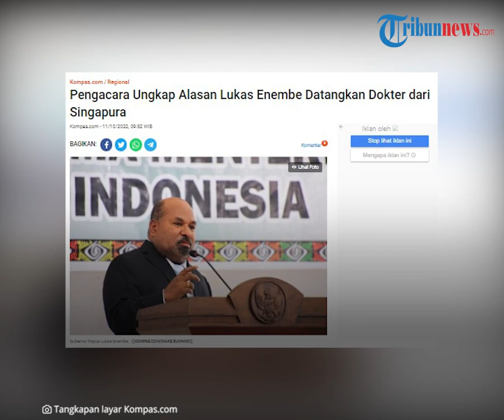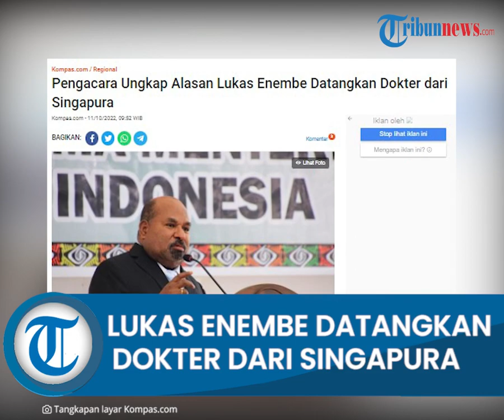Lukas Enembe Datangkan 3 Dokter dari Singapura, Pengacara Lukas : Hampir 8 tahun Merawat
TRIBUN-VIDEO.COM - Tim dokter dari Singapura bakal memeriksa kesehatan Gubernur Papua Lukas Enembe hari ini, Selasa (11/10/2022).

Tim dokter yang akan memeriksa Lukas Enembe itu berjumlah tiga orang dan telah tiba di Jayapura, Selasa pagi.

Dokter Pribadi Gubernur Papua Anton Mote mengatakan mereka akan bertolak ke kediaman pribadi Lukas Enembe di Koya Tengah, Distrik Muara Tami, Kota Jayapura.

"Tim Dokter Singapura telah tiba pagi ini di Jayapura, hari ini Pak Gub akan menjalani serangkaian pemeriksaan dan perawatan," kata Anton melalui pesan singkat, Selasa.

Mengenai keahlian tenaga medis tersebut, Anton menyebutkan, mereka terdiri dari dua dokter spesialis dan seorang perawat.

"Dokter spesialis jantung dan dokter Internis," kata Anton.

Sementara Tim Hukum dan Advokasi Gubernur Papua Aloysius Renwarin menyatakan, alasan Lukas Enembe hanya ingin diperiksa oleh para dokter dari Singapura karena mereka yang dalam beberapa tahun terakhir terus menangani masalah kesehatan kliennya.

"Mereka ini hampir delapan tahun sudah merawat Pak Gubernur," cetusnya.

Sebagai informasi, sejak 5 September 2022 Lukas Enembe telah ditetapkan sebagai tersangka kasus gratifikasi senilai Rp 1 miliar.

Selain dicekal keluar negeri, beberapa rekening sebesar Rp 71 miliar yang diduga terkait dengan Lukas Enembe telah diblokir oleh PPATK.

KPK telah memanggil Lukas Enembe sebagai tersangka pada 12 September lalu namun ia tidak hadir karena sakit.

Kemudian KPK telah mengirim surat panggilan kedua kepada Lukas Enembe agar yang bersangkutan hadir untuk diperiksa di Gedung Merah Putih, Jakarta, pada 25 September 2022 dan ia kembali tidak hadir karena alasan kesehatan.

Pihak Lukas Enembe juga sudah mengajukan permohonan agar KPK memberikan izin kepada yang bersangkutan untuk berobat ke Singapura.

Pada 5 Oktober 2022, KPK memanggil Yulce Wenda Enembe dan Bona Enembe yang merupakan istri dan anak Lukas Enembe, sebagai saksi dari kasus tersebut.

Namun melalui Tim Hukum dan Advokasi Gubernur Papua, kedua orang tersebut menyatakan tidak memenuhi panggilan KPK.

Artikel ini telah tayang di Kompas.com dengan judul "Pengacara Ungkap Alasan Lukas Enembe Datangkan Dokter dari Singapura", Klik untuk baca
Penulis : Kontributor Jayapura, Dhias Suwandi
Editor : Krisiandi